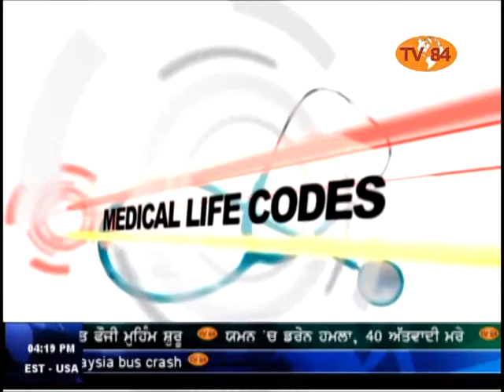Tv 84 Health Matters ep 1 part 2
Interview with Dr. Shaikh Ali (Cardiologist) 3/16/14